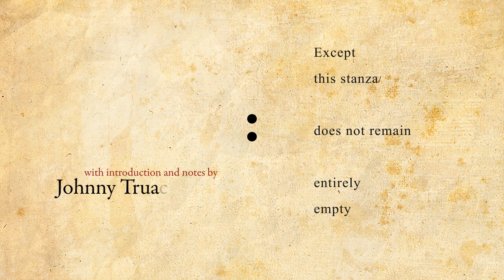House of Leaves Kinetic Text Animation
I read and appreciate all your comments, thank you :)

University assignment. Made with Adobe After Effects CS4

I've never used this software before, so it is really nothing more than a learning experience.

Text and concept adapted from Mark Danielewski's "House of Leaves". Music is "Hallways of Always" by Ulver.